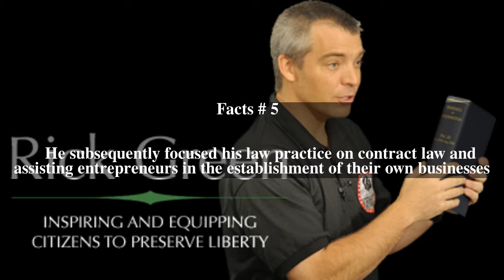Rick Green (Texas politician) Top # 5 Facts